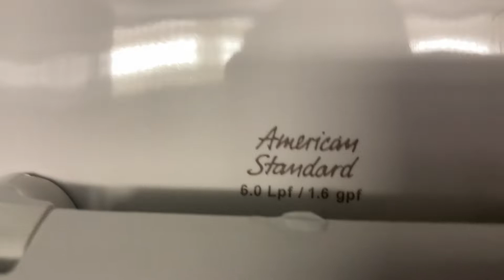3,762. Office Building Men’s Restroom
This restroom was filmed at an office building in Monroeville, PA. The fixtures are: 2 AS Trimbrooks and 1 AS Madera. This restroom is okay. Rating: 5.5/10